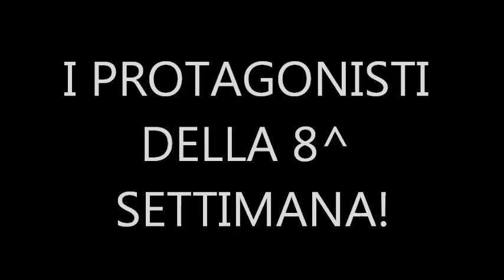Inexere Summer Camp 2015 - 27/31 luglio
Terminata anche l'ottava settimana dei camp estivi Inexere Village! Date un'occhiata a cosa hanno combinato i nostri protagonisti!